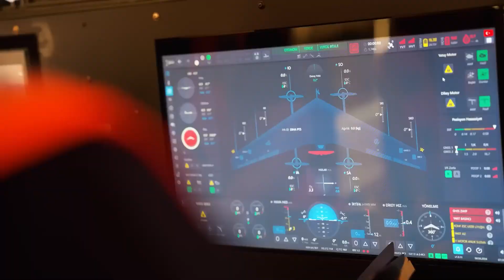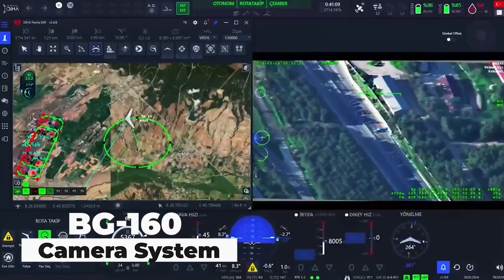NEW Advanced Spy Drone with Vertical Takeoff and Landing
Turkey's Latest Spy Drone - What You Need to Know. Turkey's leading drone manufacturer, Baykar, has just introduced their most advanced spy drone yet - the Kalkan. This revolutionary aircraft boasts vertical takeoff and landing (VTOL) capabilities, allowing it to launch from virtually anywhere, on land or at sea.

Here's what makes the Kalkan a game-changer:

Unmatched Mobility: Say goodbye to runways! The Kalkan's VTOL design offers exceptional flexibility for deployment, making it ideal for various missions.

Soaring High: This high-altitude drone can reach impressive heights of 14,500 meters, providing a strategic advantage for surveillance operations.

Hybrid Power: The Kalkan utilizes a unique combination of electric motors for vertical movement and a fuel-efficient gasoline engine for extended range during flight.

Advanced Optics: Equipped with a state-of-the-art optical system, the Kalkan delivers exceptional image quality for superior intelligence gathering.